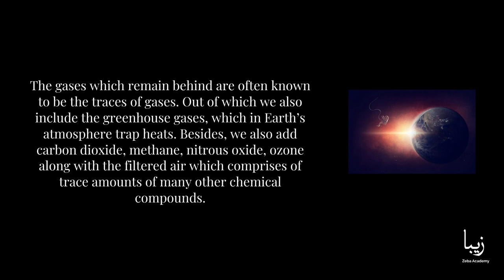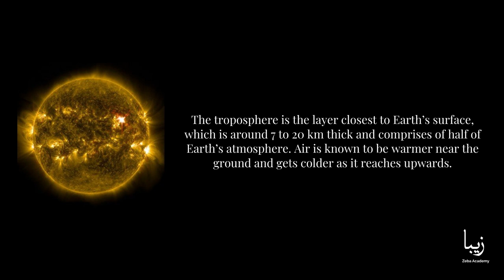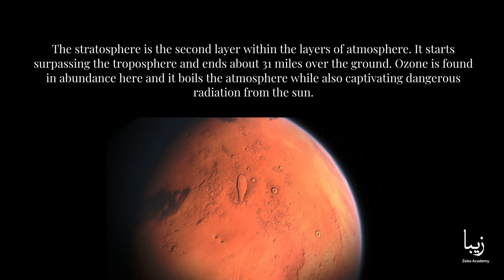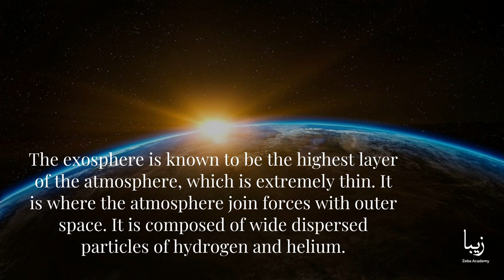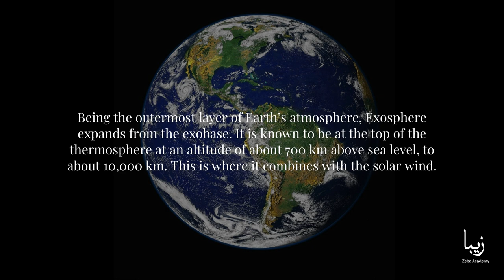What is the Earth Atmosphere made of?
While oxygen is an important constituent for most life on Earth, the most of Earth’s atmosphere is not oxygen. Earth’s atmosphere consists of about 78% nitrogen, 21% oxygen, 0.03% carbon dioxide, and 0.9% argon with tiny percentages of other elements.